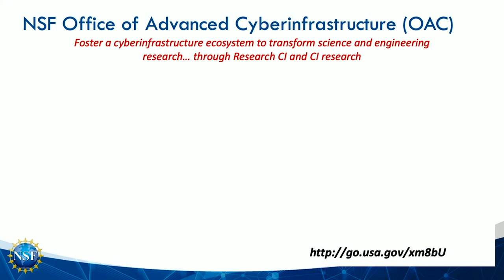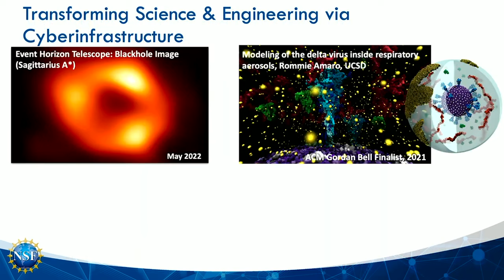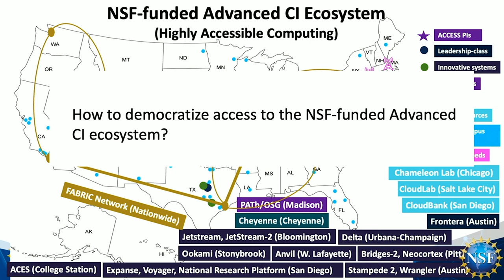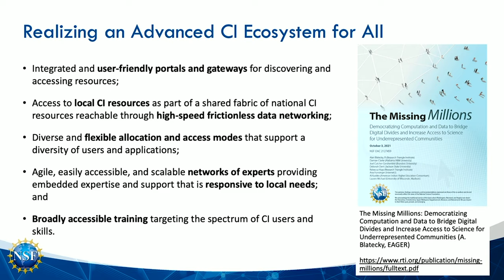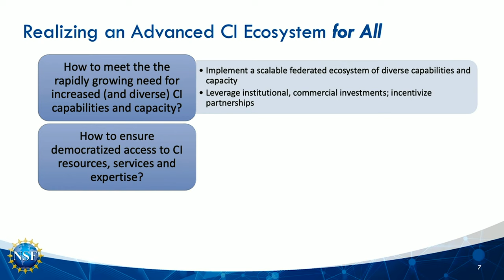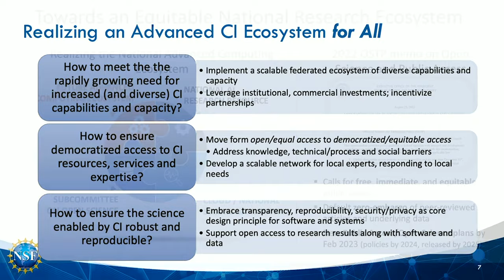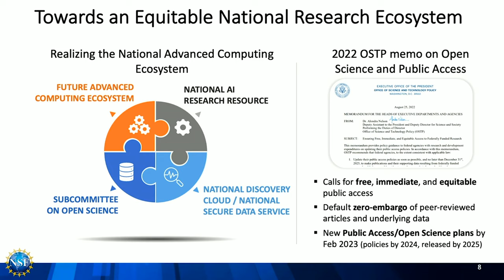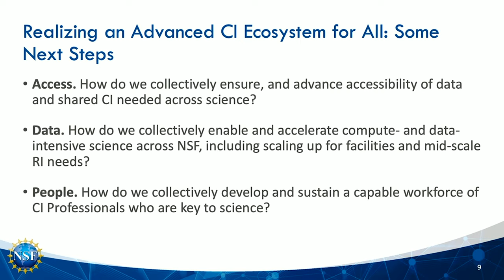2023 4NRP - Manish Parashar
Panel: Democratizing Access to CI and Democratizing Access to
STEM via CI
Manish Parashar - National Science Foundation